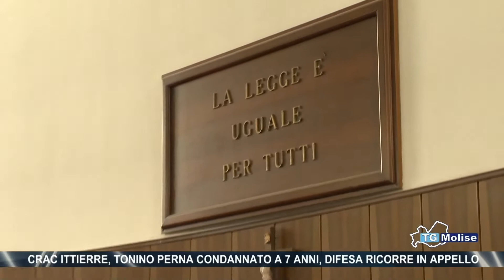Crac Ittierre, Tonino Perna condannato a 7 anni, difesa ricorre in appello